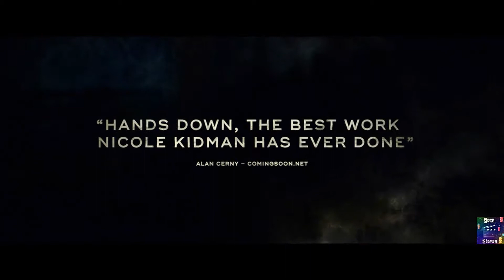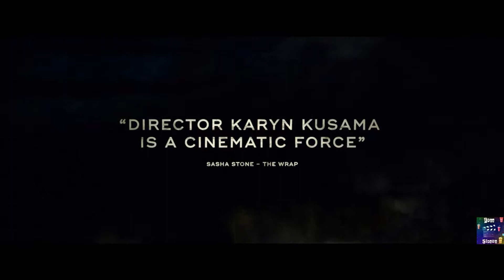Время возмездия (Николь Кидман) Destroyer (2019) Русский Free Cinema Aeternum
Следует моральной и экзистенциальной одиссеи детектива LAPD Эрин Белл, которая, будучи молодым полицейским, была внедрена, под прикрытие, схожей на культ группировкой в калифорнийской пустыне, с трагическими результатами. Когда лидер этой банды вновь появляется много лет спустя, она должна пройти по всей цепочке,заново в их собственной истории, чтобы наконец рассчитаться с демонами, которые разрушили её прошлое... С 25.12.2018 в России 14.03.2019